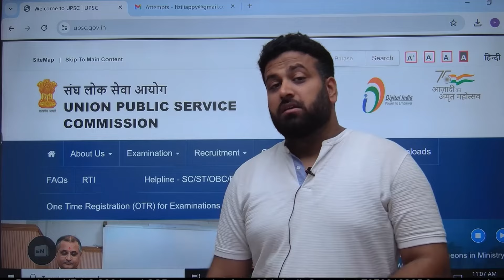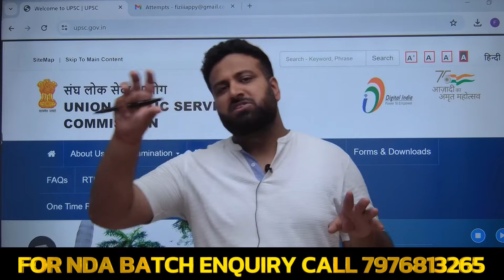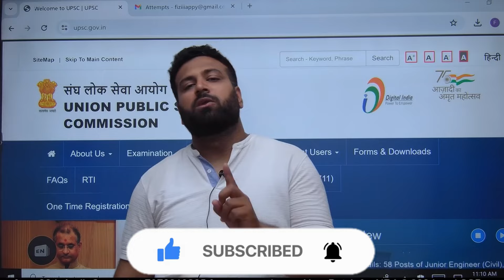LOW Score In NDA 2024?😔 What To Do Next- Best Opportunities After This- Complete Details! LWS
JAI HIND!